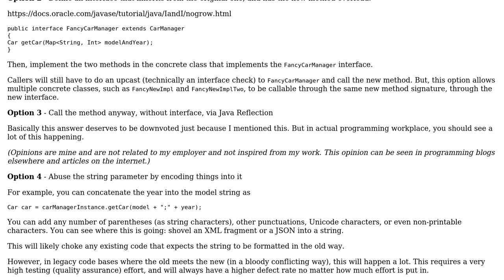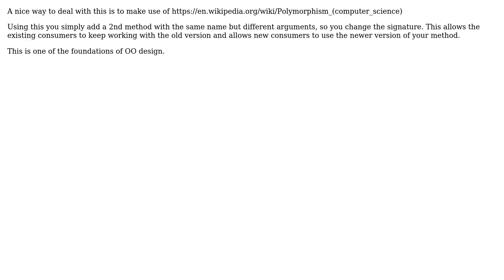Implementing a Legacy Interface's Method but with different signature requirements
Software Engineering: Implementing a Legacy Interface's Method but with different signature requirements

With thanks & praise to God, and with thanks to the many people who have made this project possible! | Content (except music & images) licensed under CC BY-SA | Music | Images & others | With thanks to user SnG user rwong user Lars user gnat and the Stack Exchange Network Trademarks are property of their respective owners. You are responsible for your own actions.